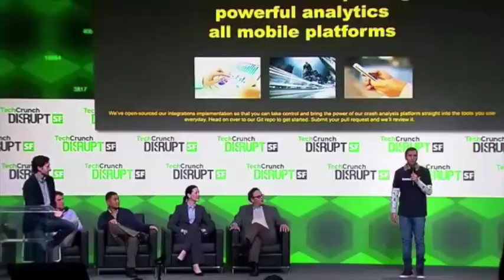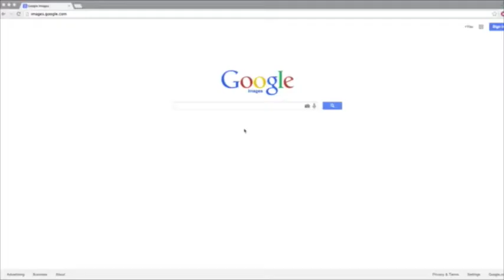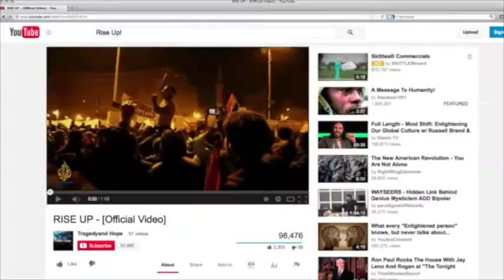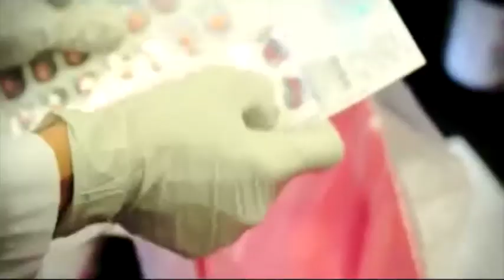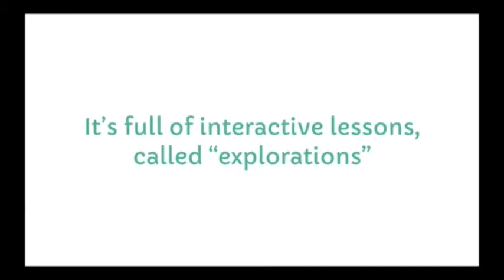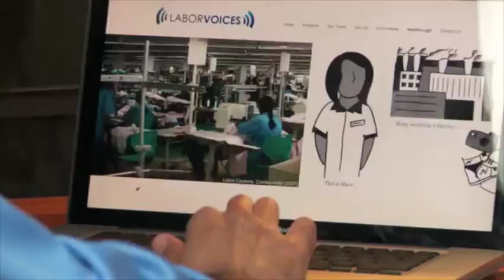CS 90SI - CS+Social Good Project Pitch Day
CS 90SI is Stanford's first CS+Social Good class. Students work on the real world high impact projects.